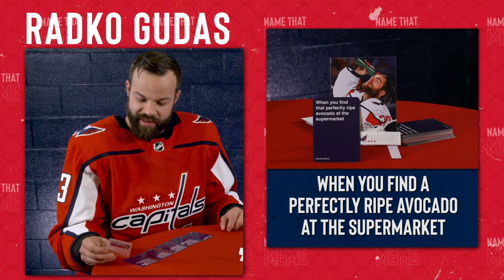Name That Meme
The boys come up with their own memes.

Spoiler alert: they could use some more practice 😂